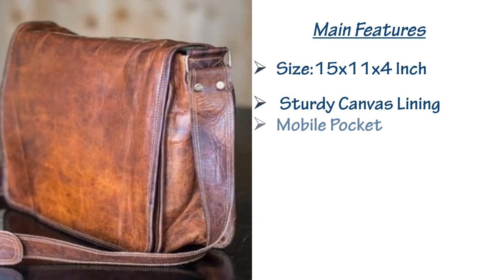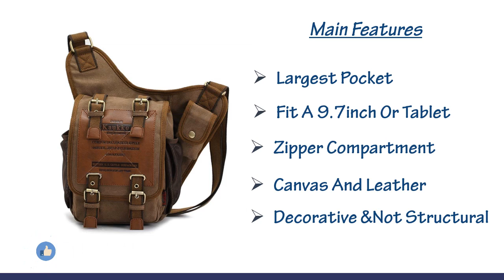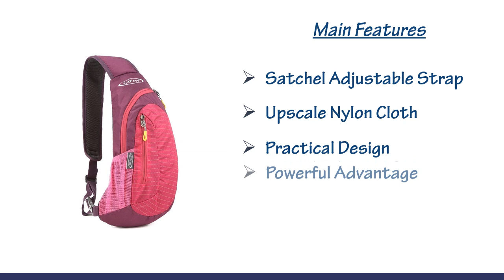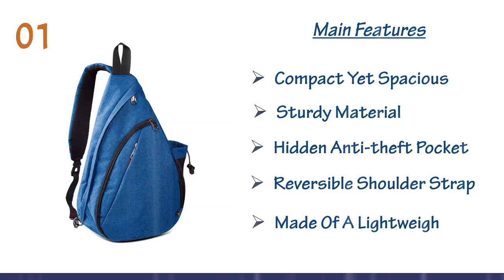Best Cross Body Bag 2019 || Top10 Best Cross Body Bag Reviews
Now we will discuss top 10 Best Cross Body Bag which is very smart looking and lightweight and durable so click below description for more detail and check price.
Here are the videos as per serial:

01.OutdoorMaster Sling Bag - Crossbody Backpack for Women & Men
B07BZYRYFR

02.WATERFLY Chest Sling Shoulder Backpacks Bags Fashion Cute Crossbody:

03. G4Free Sling Bags Men:

04.APG Men's Brown Canvas Leather Single Shoulder Cross Body :

05. WATERFLY Small Crossbody Sling Backpack:

06.LEYAN Sling Bag Shoulder Chest Bags Cross Body Backpack Multipurpose:

07.Carhartt Legacy Women’s Cross Body Carry All, Carhartt Brown:

08.Tuvana Sling Chest Bag Casual Shoulder Backpack Cross Body:

09Genuine Leather Messenger Bag for Men Laptop Bag Crossbody Shoulder Bag:

10. MALEDEN Shoulder Backpack, Lightweight Water Resistant Sling Unbalance Crossbody Bag: